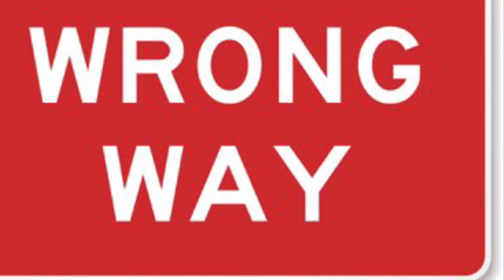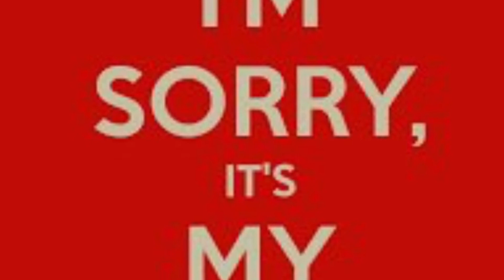My Mistake!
Do you misinterpret mistakes and faults?